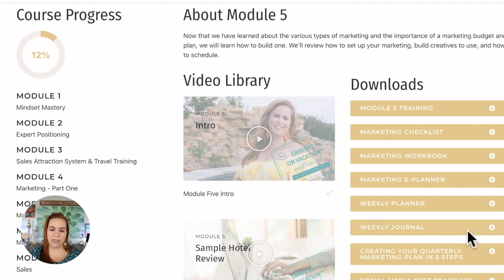Careers on Vacation Review: Daphne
Daphne almost chose to go with a travel franchise but after doing more research she realized there was more profitable potential opportunities with creating her own brand with Careers on Vacation.  Shortly after the program, Daphne was so busy she even had to turn away some business!